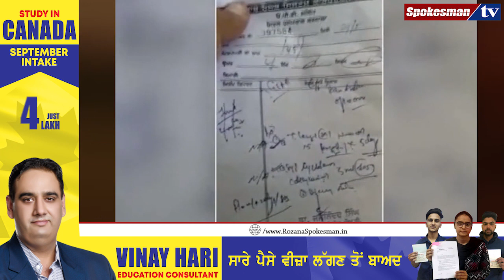ਇਹ ਹੋ ਕੀ ਰਿਹਾ ਏ? ਚੱਲ ਰਹੀਆਂ ਗੋਲੀਆਂ ਤੇ ਗਰੀਬਾਂ ਦੀ ਹੋ ਰਹੀ ਲੁੱਟ